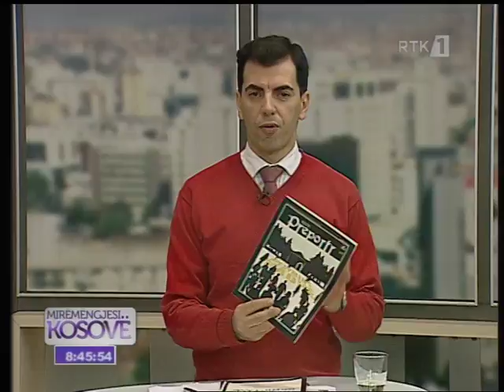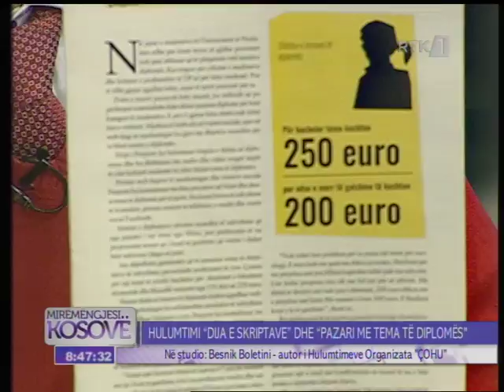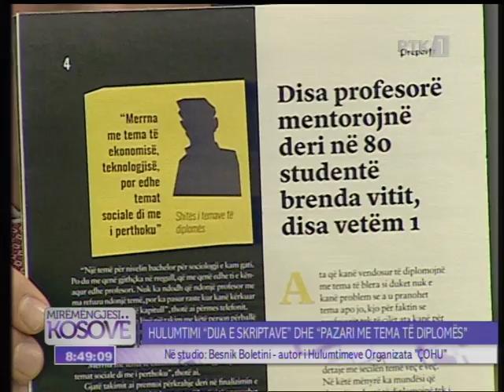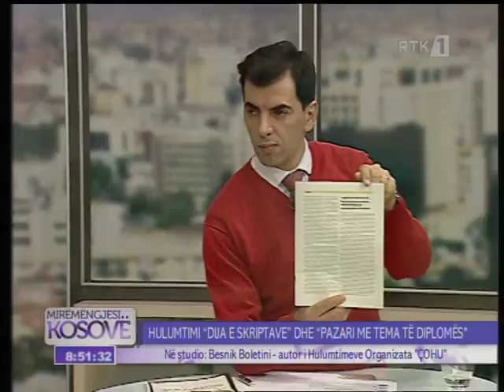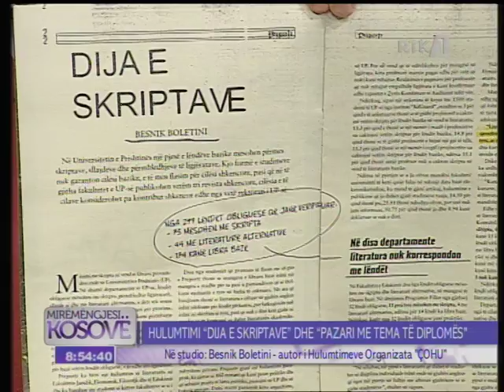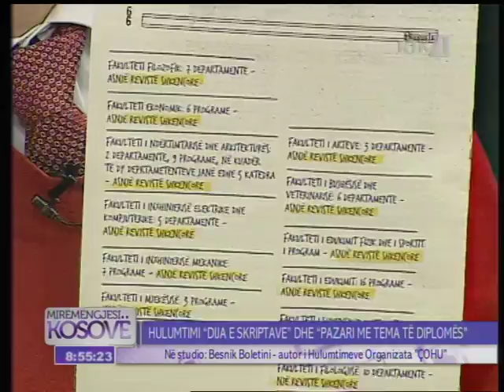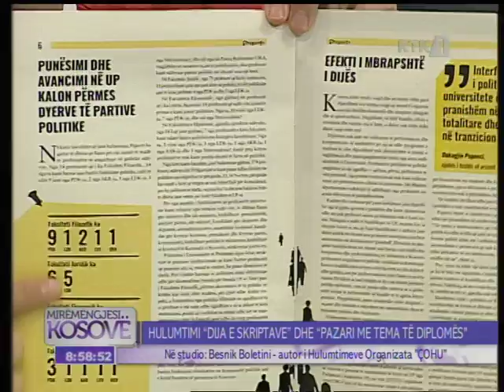Mysafiri i Mëngjesit - Besnik Boletini 27.11.2017